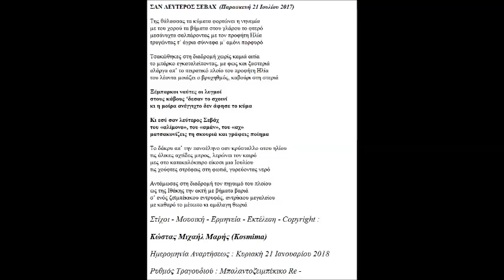ΣΑΝ ΛΕΥΤΕΡΟΣ ΣΕΒΑΧ ΣΤΙΧΟΙ ΜΟΥΣΙΚΗ ΕΡΜΗΝΕΙΑ COPYRIGHT ΚΩΣΤΑΣ ΜΙΧΑΗΛ ΜΑΡΗΣ KOSMIMA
ΣΑΝ ΛΕΥΤΕΡΟΣ ΣΕΒΑΧ  (Παρασκευή 21 Ιουλίου 2017)

Της θάλασσας τα κύματα φορτώνει η νηνεμία
με του χορού τα βήματα στου γλάρου το φτερό
μεσάνυχτα σαλπάροντας με τον προφήτη Ηλία
τρυγώντας τ’ άγρια σύννεφα μ’ αμόνι πορφυρό

Τσακώθηκες στη διαδρομή χωρίς καμιά αιτία
το μπάρκο εγκαταλείποντας, με φως και ξαστεριά
αλάργα απ’ το πειρατικό πλοίο του προφήτη Ηλία
του λέοντα μοιάζει ο βρυχηθμός, καβούρι στη στεριά

Ξέμπαρκοι ναύτες οι λυγμοί
στους κάβους ‘δεσαν το σχοινί
κι η μοίρα ανέγγιχτο δεν άφησε το κύμα

Κι εσύ σαν λεύτερος Σεβάχ
του «αλίμονο», του «αμάν», του «αχ»
ματσακονίζεις τη σκουριά και γράφεις ποίημα

Το δάκρυ απ’ την πανσέληνο σαν κρύσταλλο στου ηλίου
τις άλικες αχτίδες μπρος, λερώνει τον καιρό
μες στο κατακαλόκαιρο είκοσι μια Ιουλίου
τις χούφτες στρέφεις στη φωτιά, γυρεύοντας νερό

Αντάμωσες στη διαδρομή τον πηγαιμό του πλοίου
ως της Ιθάκης την ακτή με βήματα βαριά
σ’ ενός ζεϊμπέκικου εντρυφάς, αντρίκιου μεγαλείου
με καθαρό το μέτωπο κι αμάλαγη θωριά